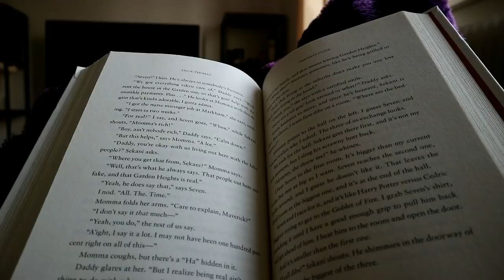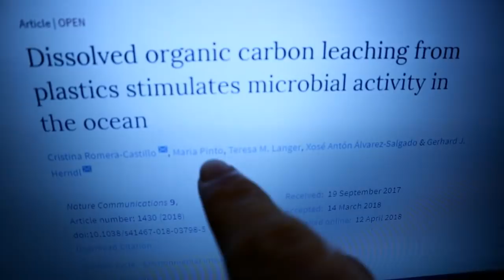PhD vlog | Some great news!!!!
Some good news this week! A second paper in which I am a second author, result of some PhD work, is out! I am very excited to share that with you! Our research focused on the release of carbon from plastic in to the oceans. This carbon can have significant effects on the microbes in the water that are responsible for some of the most important processes in the ocean, sustaining food webs.
Also I tried bungee yoga which was a lot of fun! xD